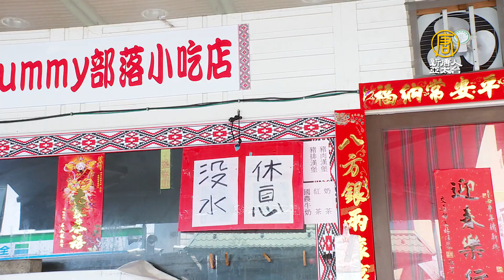自來水驚變「泥水」！日月潭周邊竟無水可用